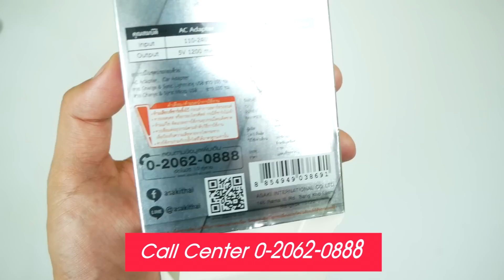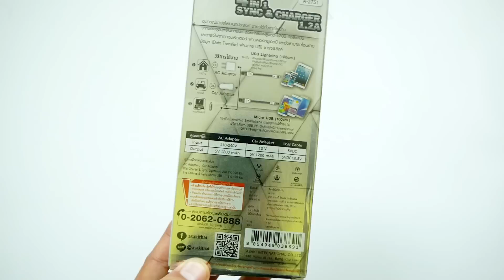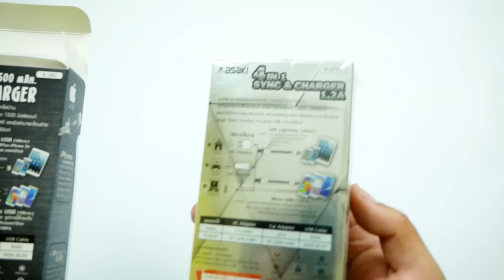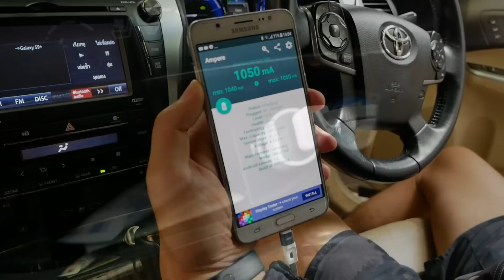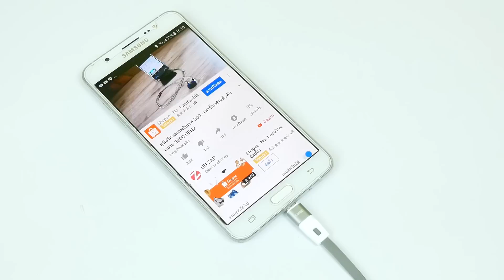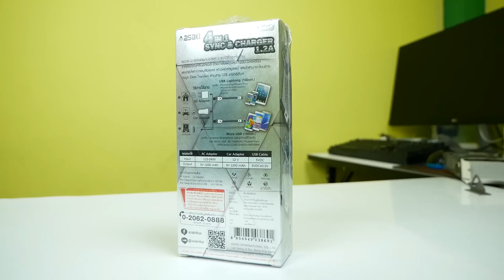รีวิวสายชาร์จ 7-11 พัฒนาไปถึงไหนแล้วกับค่าตัว 199.- || Asaki A2751